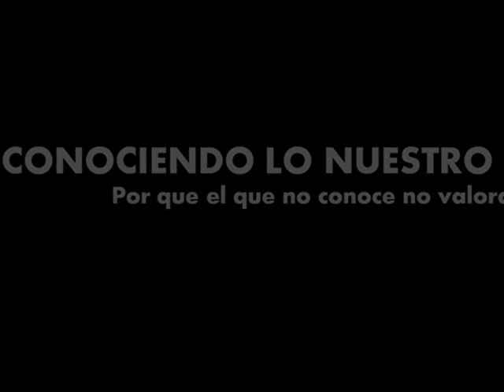Santiago Rodríguez República Dominicana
Documental que abarca la economía, hidrográfica y eco-turismo de Santiago Rodríguez.